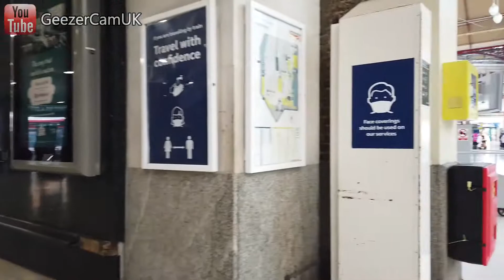☢ IS IT ALL A DREAM? Bizarre Scenes of EMPTY Victoria Station & Regent Street in Corona Lockdown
-LONDON AS YOU'VE NEVER SEEN IT-
Incredible scenes shot during the Second Coronavirus Lockdown, November 2020. Video starts at a deserted Victoria Train Station before moving on to the spectacualr Piccadilly Circus and the world-famous Regent Street where the exclusive shops and restaurants are all closed.
The 1000 watt Viron is pound-for-pound the best e-Scooter in the World. The model in this video is the Upgraded version with big 10-inch wheels and off-road tyres. Also customised with super-bright Angel Eyes headlights. A true beast among electric scooters!
ALSO WATCH: E-Z INSTALL- HOW TO GIVE YOUR e-SCOOTER AN INCREDIBLE NEON OUTLINE with EL-WIRE | Cyberpunk-Style Transformation!
ALSO WATCH: GHOST TOWN LONDON | Lockdown 2.0 e-Scooter Ride Down Regent Street & a Deserted Victoria Station!
ALSO WATCH: QUICK STARTUP GUIDE- VIRON 1000w OFF-ROAD SCOOTER. Installation of Front Wheel - CORRECT Installation of Front Fenders - Brakes & Chain Adjust - Battery Setup...and an EPIC TEST RIDE!